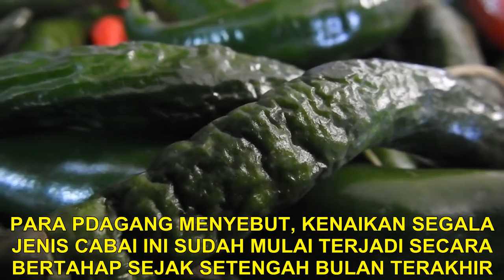Harga Cabai di Semarang Naik Dua Kali Lipat